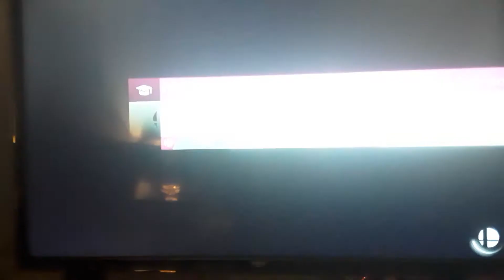Urm, okay? That works?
This video was one day before the Pyra and Miythra update.